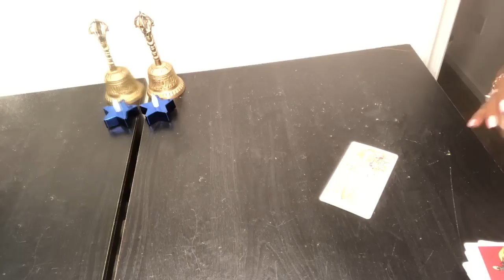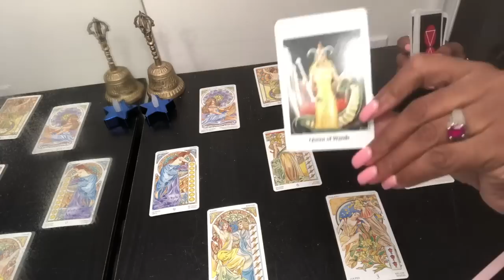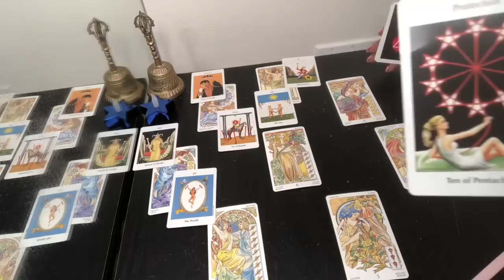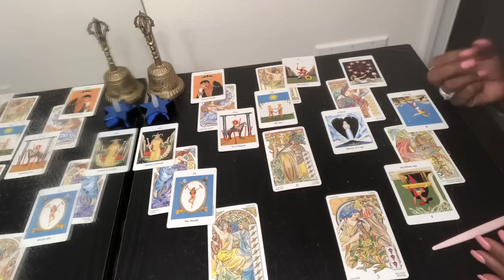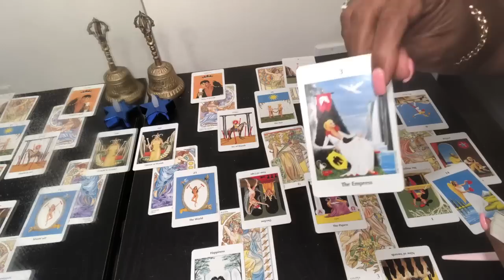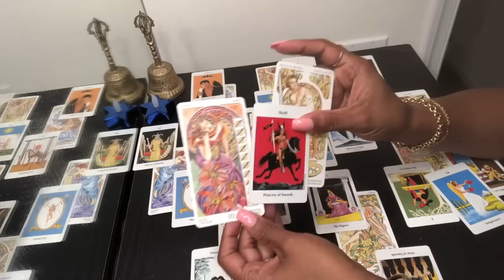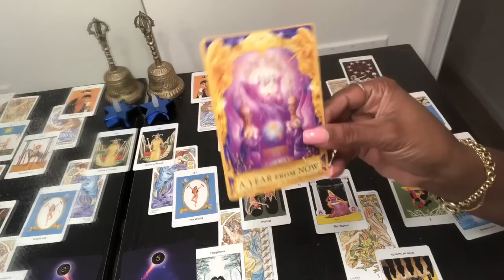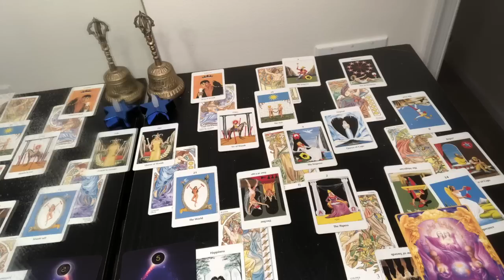CAPRICORN Psychic Tarot Reading | Weekly Horoscope | June 3-9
Find out what the 1st week of June has to offer for you Capricorn signs. I use a combination of my gift, tarotcards, numerology and astrology to provide weekly energy vibration readings for all Zodiac Signs.